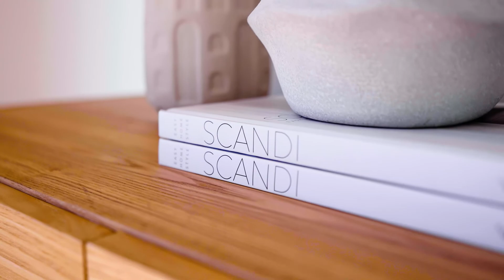6 Stephen Street, Newtown v2